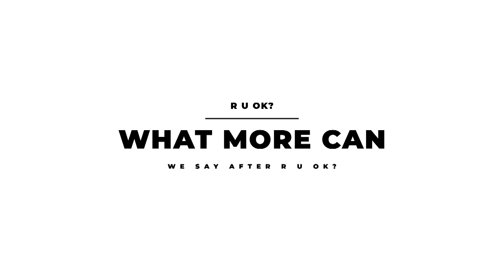There's more to say after R U OK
We caught up with the current and next years School Captains to discuss why there is more to say after R U OK?